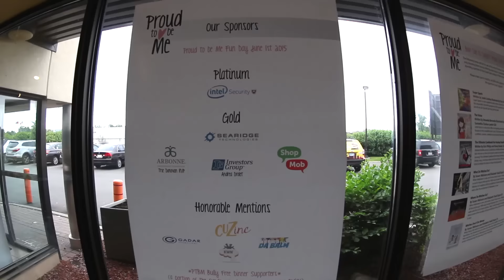Fun Day- Proud to be Me (June 1, 2015)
Highlights from the First Ever Fun Day at Fun Haven, Ottawa. Full of Fun Workshops, Yoga, Entertainment and Surprises.

Proud to be Me Foundation is dedicated to create communities where everyone is able to realize their full potential and can confidently say "I am Proud to be Me". On June 1, 2015, Proud to Me hosted their first ever Fun Day inspiring youths across Ottawa to be proud of who they are, teaching anti-bullying, and giving kids an amazing day to be who they are.